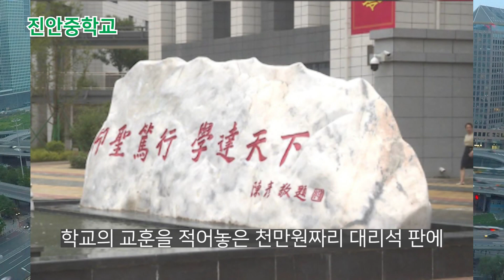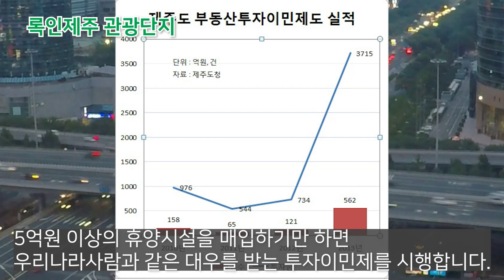중국에서 만들고 폭망한 건물들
다이나믹 합니다.